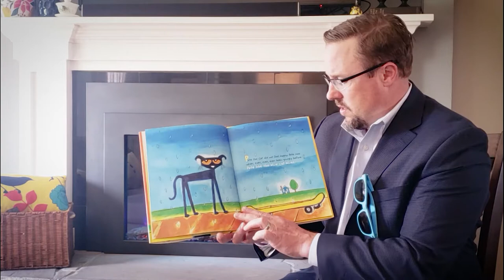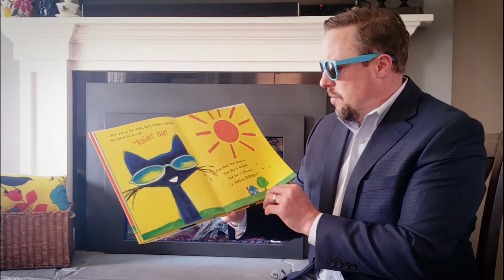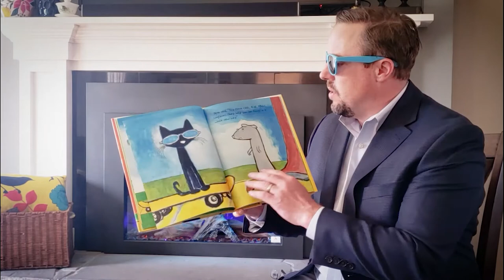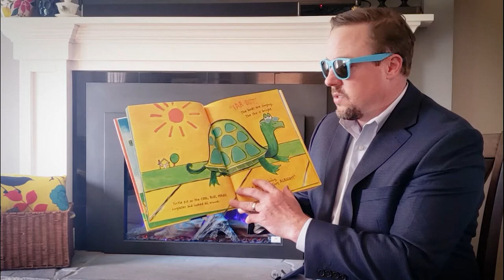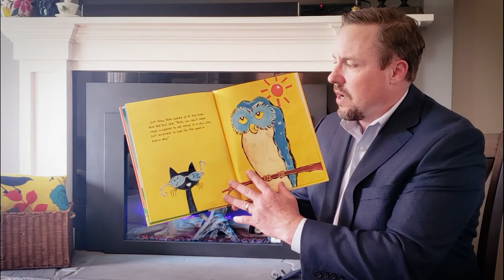Lunchtime Stories with Councilmember McCarthy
Join special guest Councilmember Conor McCarthy for a Lunchtime Story with Tacoma Public Library! While you’re at home with your family, we hope you’ll enjoy a picture book for all ages, chosen by our librarians. Today’s book is “Pete the Cat and His Magic Sunglasses” by Kimberly and James Dean.